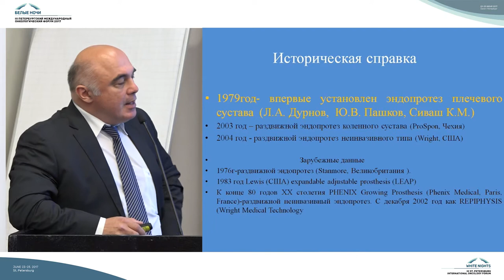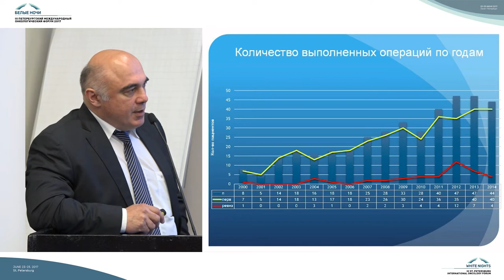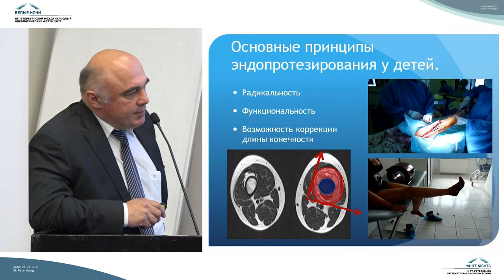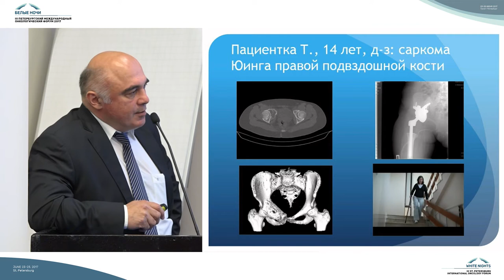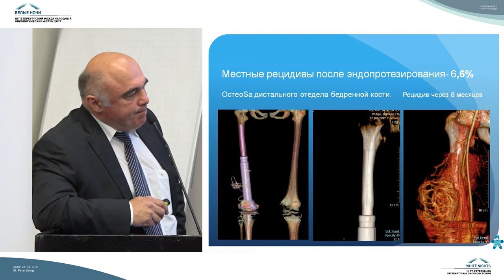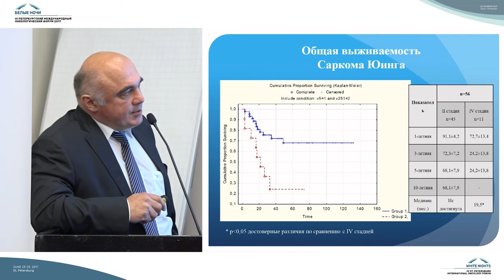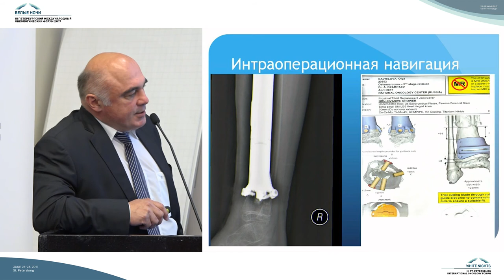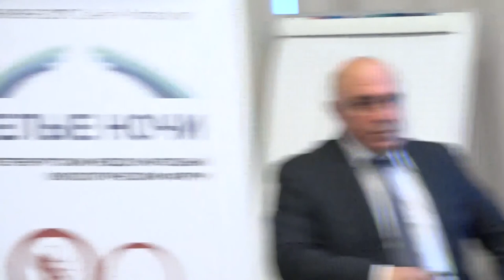Эндопротезирование в детской онкологии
Аслан Зелимханович Дзампаев (Москва)

Саркомы костей (эндопротезирование, химиотерапия, профилактика осложнений, реабилитация)